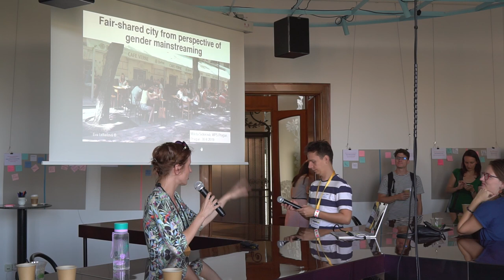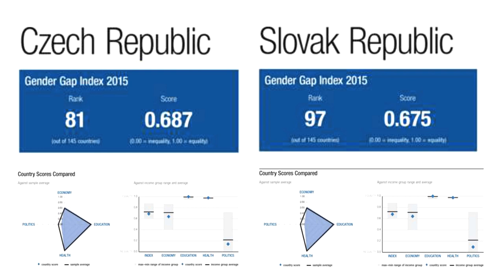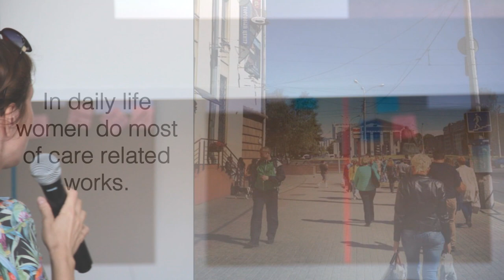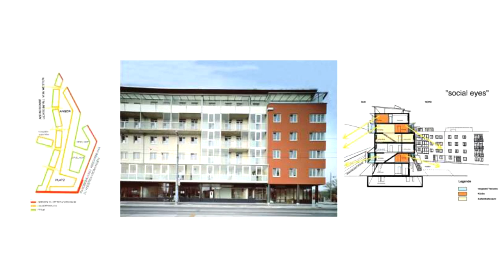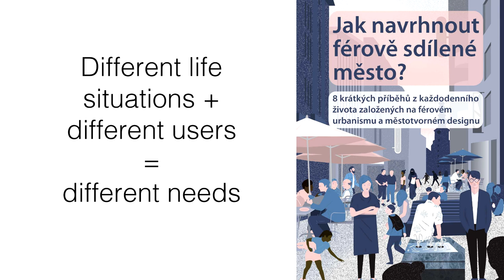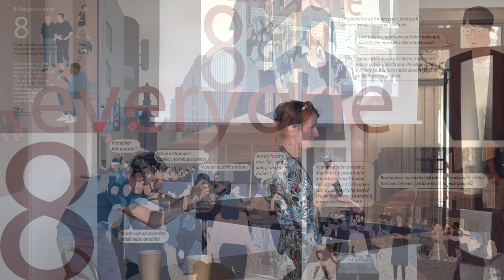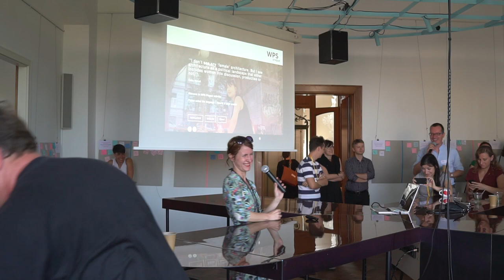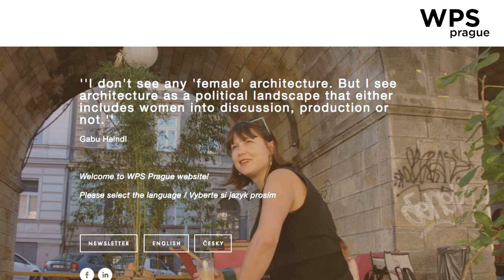Milota Sidorova: JUSTICE in urban planning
Are cities fair? Milota explains the needs of different social groups of citizens and how to work them into city development.

Milota Sidorova at CreativeMornings Prague, Aug 30, 2019. Free events like this one are hosted every month in dozens of cities. Discover hundreds of talks from the world's creative community